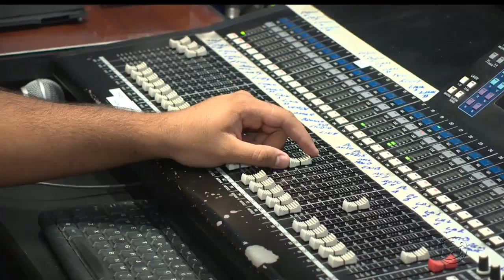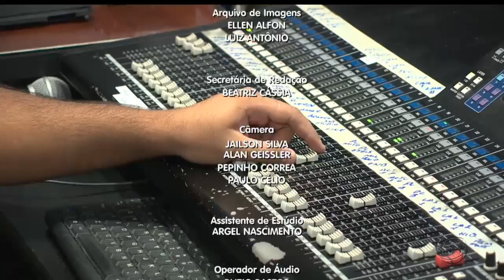MANHÃ NO AR - 4º Bloco - 14/03/17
Assista ao quarto bloco do programa Manhã no Ar desta terça-feira. O Manhã no Ar é exibido às 06h (horário Manaus) de segunda a sexta, na TV A Crítica (canal 04 | NET 514) e pelo aplicativo A Crítica Play.